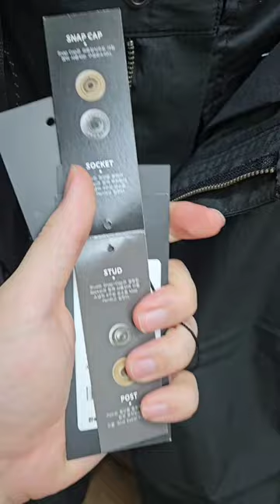다 잘 어울리는 무신사 스탠다드 핏더 파라슈트 팬츠 추천 드려요